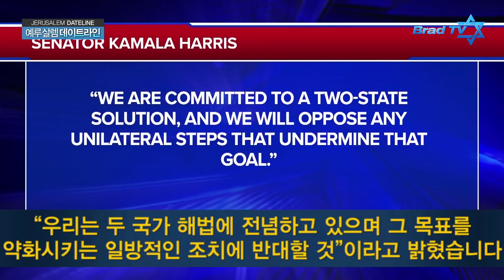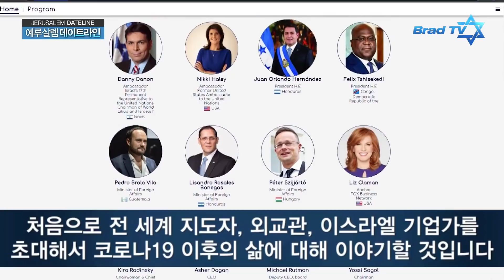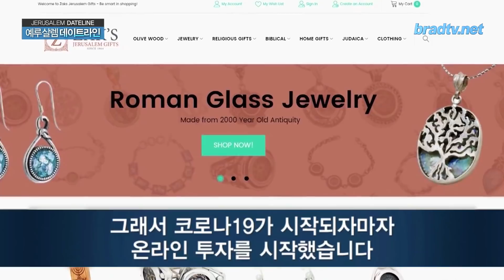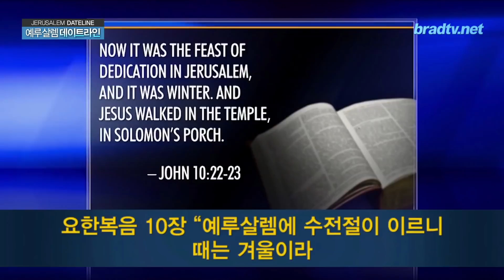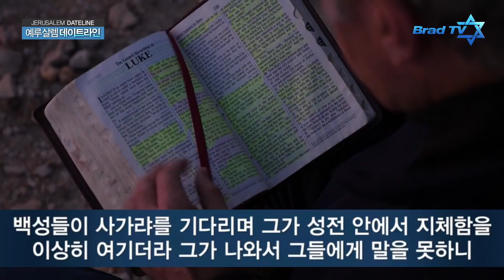[BradTV] 예루살렘 데이트라인 20년 12월 23일 - 아브라함 협정을 체결한 4번째 아랍 국가 모로코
- 아브라함 협정을 체결한 4번째 아랍 국가 모로코
- 코로나바이러스가 이스라엘 내 기독교 소상공인에 미친 영향
- 빛과 기적의 축제 하누카
- 성지에서 읽는 성경 읽기, 마리아 수태고지